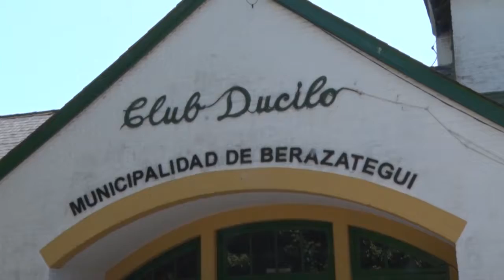SE CONFORMÓ LA FEDERACIÓN DE COOPERADORAS DE BERAZATEGUI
A través de la realización de una Asamblea  Extraordinaria, última instancia formal,  quedó oficialmente conformada la Federación de Cooperadoras de Berazategui, que es la 6° de la Provincia. El encuentro se llevó a cabo en las instalaciones del Club Ducilo, ubicado en 5 y 151.